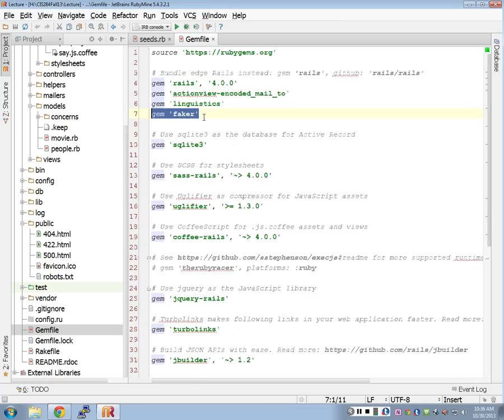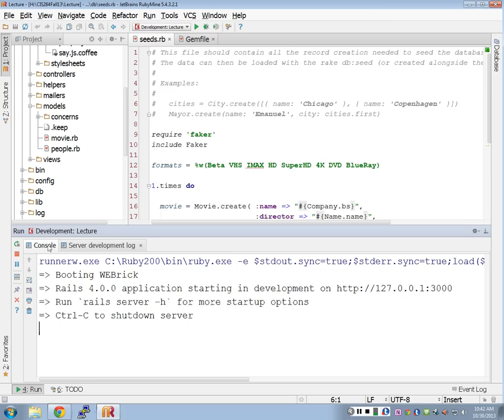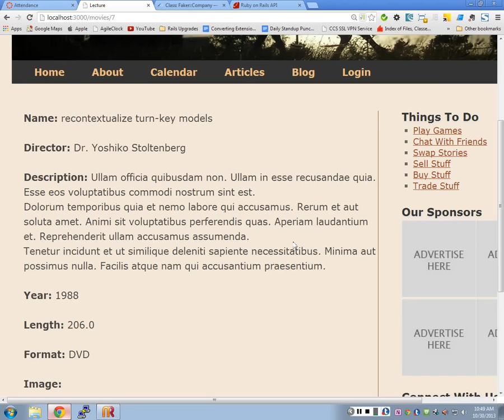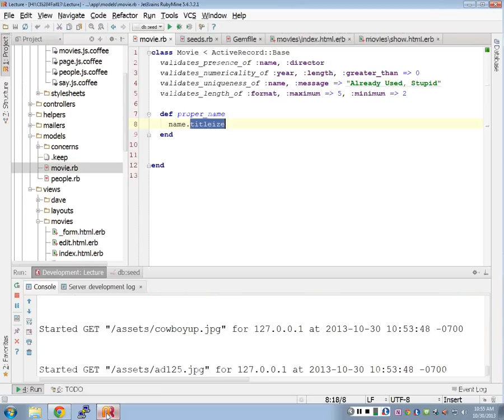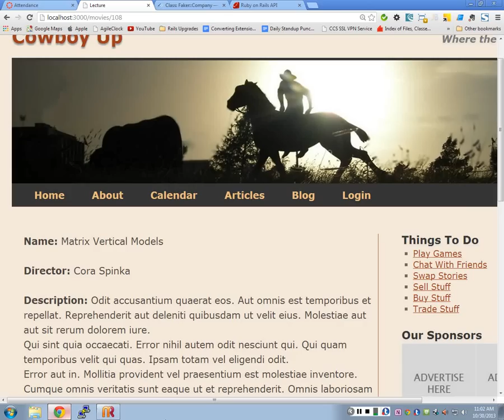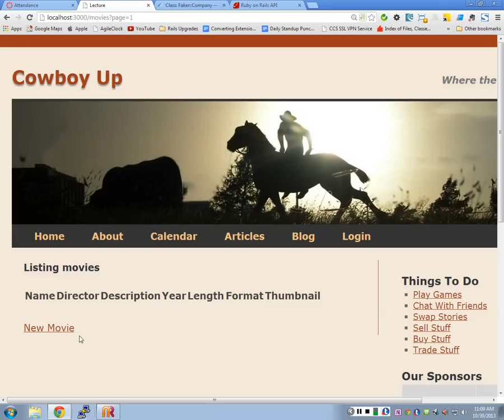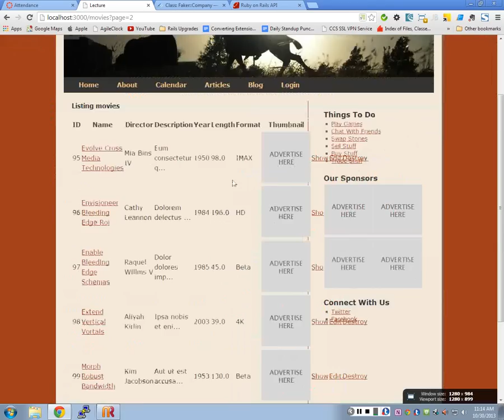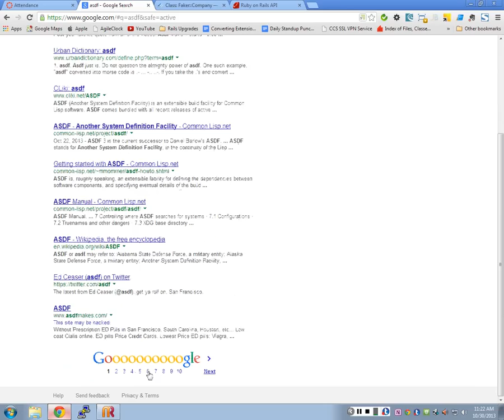Ruby/Rails 4.0 - Lecture 18/29 - Faker Gem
Lectures from my CIS 284 - Ruby on Rails class at Spokane Community College.